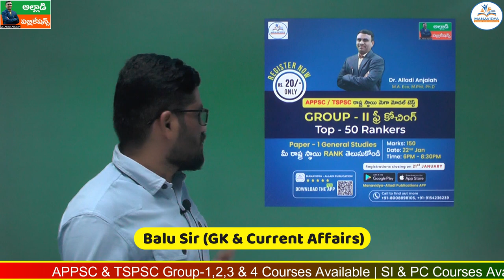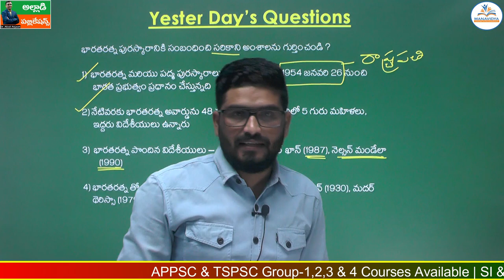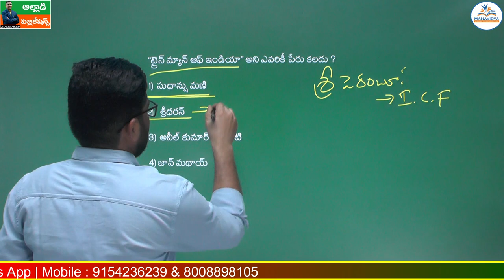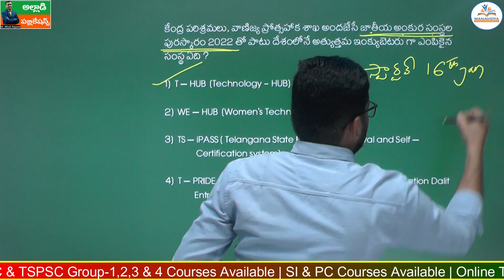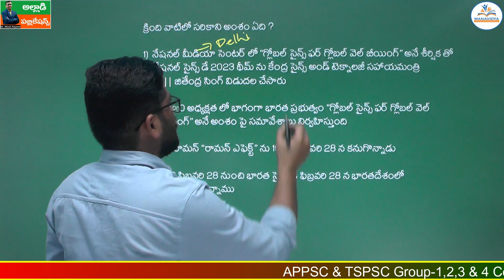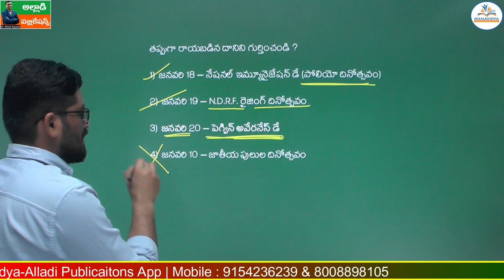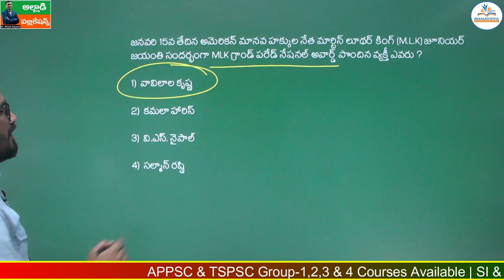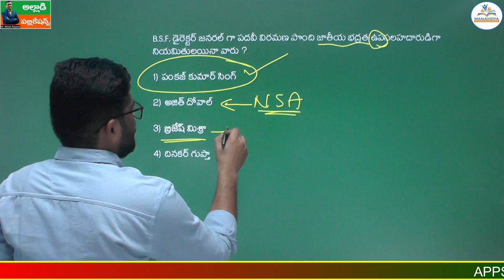Daily Current Affairs Classes Telugu |19-01-2023 | MCQ's Explanation